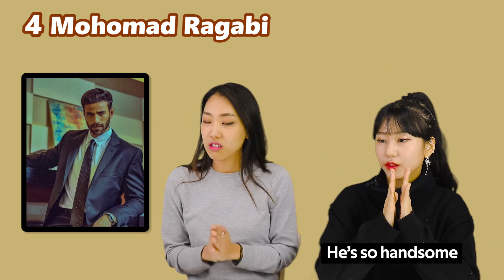Korean Girls React to MOST HANDSOME ARAB GUYS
Hello, Welcome to AWESOME WORLD

Those Arab Guys are EVERYTHING!